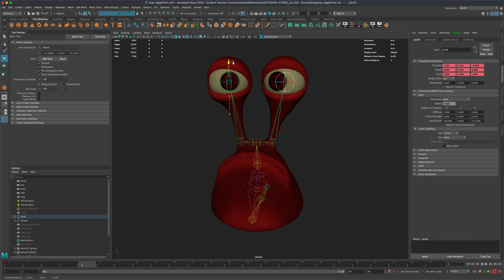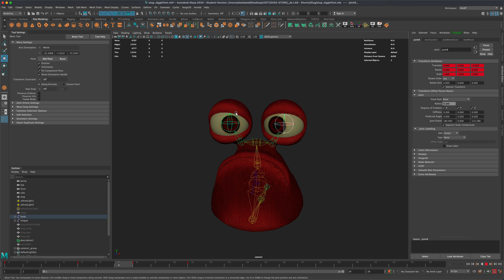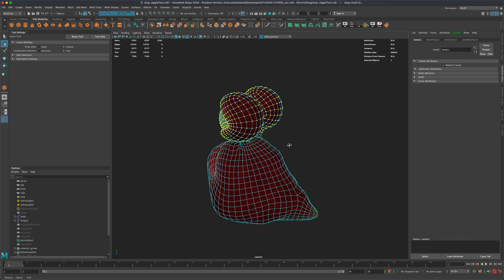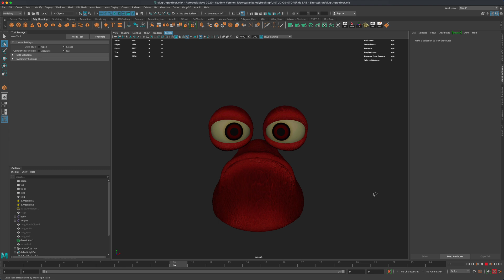Maya Tutorial: Learn How To Create Jiggle Animation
Learn how to add fun jiggle animations to your characters in under 4 min. In this example we will take an existing character and apply a jiggle deformer to a custom vertex selection.